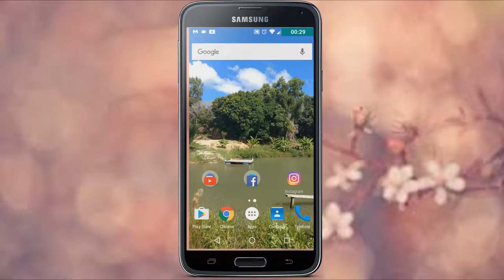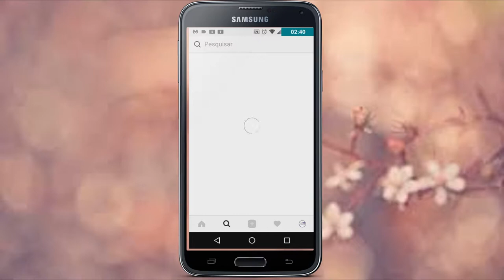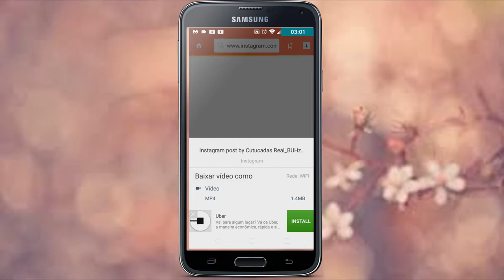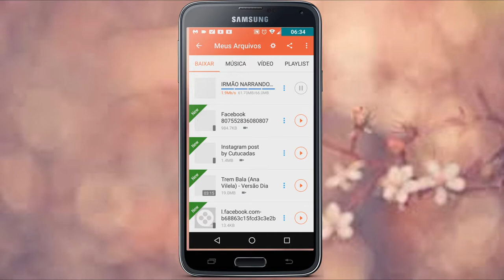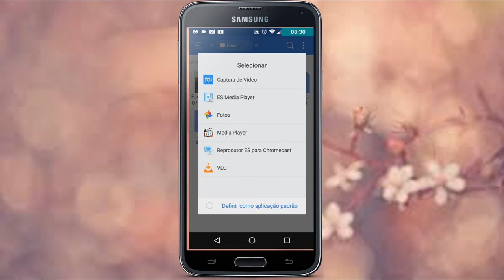como baixar vídeos das redes sociais pelo celular#dicasparaediçõesdevideosefotos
dicasparaediçõesdevideosefotos Oi Pessoas!
Com essa dica, você pode fazer isso pelo próprio celular, não é o máximo?